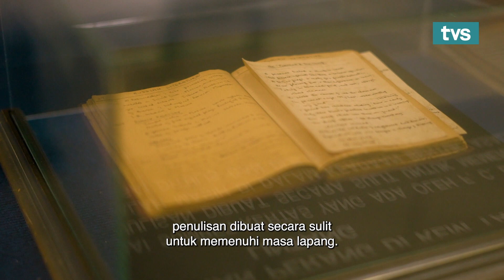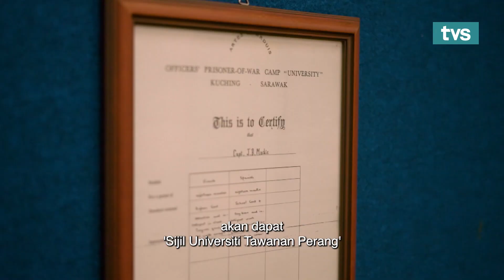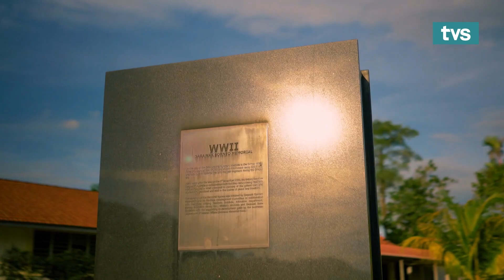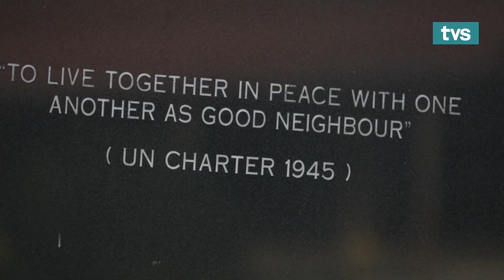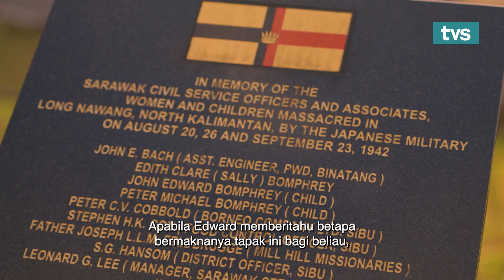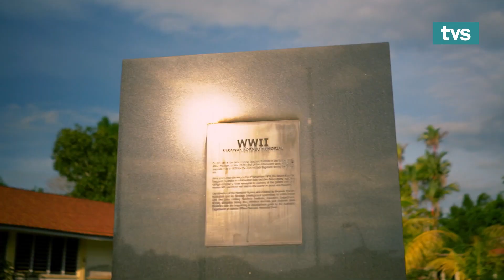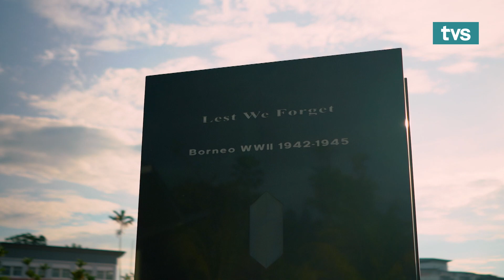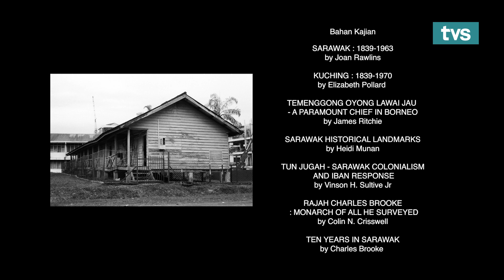Penaklukan Jepun Bhg.1 Batu Lintang | Episod 7 | Pejalai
Tony is taken on a day tour by an elderly author & tour guide to trace the history of the Japanese Occupation in Kuching and recollects the events that take place in Batu Lintang, a former Prisoner of War camp.